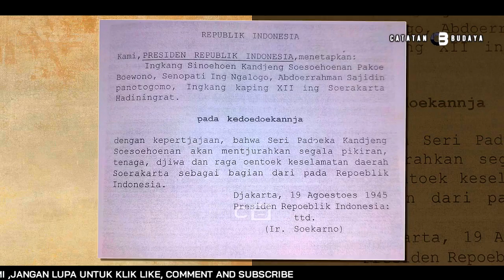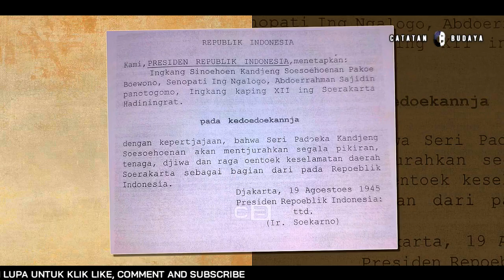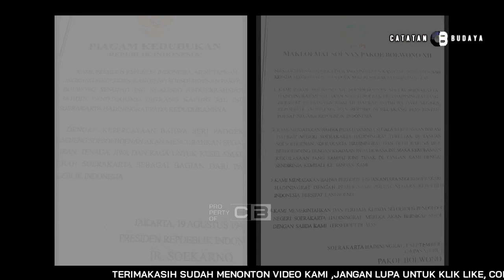(RAHASIA) TERSEMBUNYI : MENGUNGKAP MAKLUMAT SINUHUN PB XII || GKR WANDANSARI (GUSTI MOENG)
Maklumat Sinuhun PB XII: Mengeksplorasi Misteri Gusti Moeng

Rahasia Tersembunyi: Mengungkap Maklumat Sinuhun PB XII dan Misteri Gusti Moeng"

Surakarta, juga dikenal sebagai Solo, adalah salah satu kota di Provinsi Jawa Tengah, Indonesia. Sejarah status daerah istimewa Surakarta berawal pada tahun 1946 ketika wilayah ini memperoleh status sebagai Negara Bagian Surakarta dalam negara kesatuan Republik Indonesia Serikat. Status ini kemudian diubah menjadi Daerah Istimewa Surakarta

Sebagai Daerah Istimewa, Surakarta memiliki beberapa kewenangan dan hak istimewa yang berbeda dengan daerah-daerah lain di Indonesia. Misalnya, Surakarta memiliki hak otonomi khusus dalam mengatur pemerintahan, keuangan, dan kebudayaannya, serta mempertahankan hak-hak tradisional seperti hak untuk menggunakan simbol-simbol kerajaan dan gelar kebangsawanan.